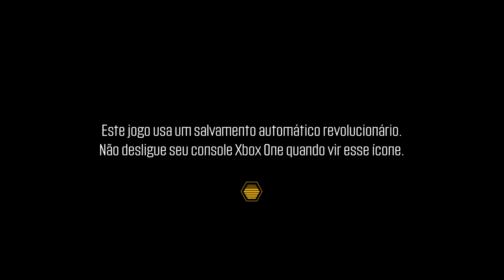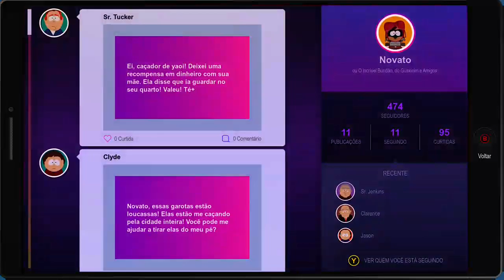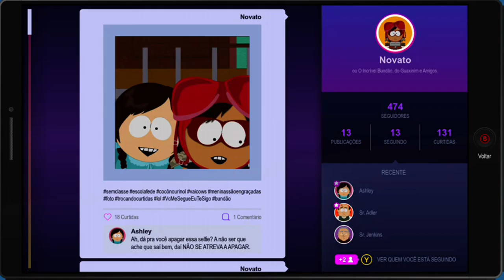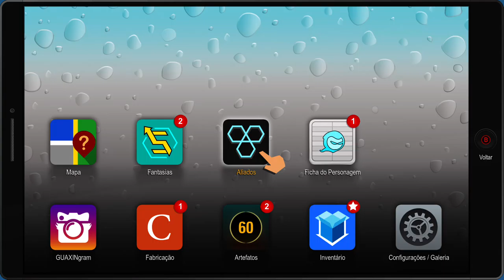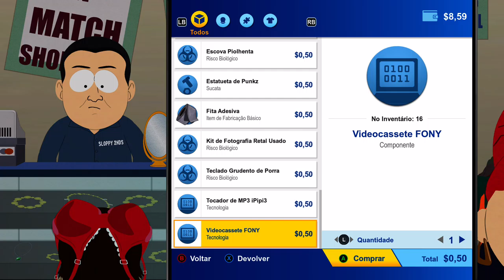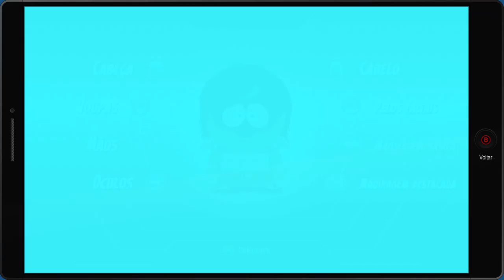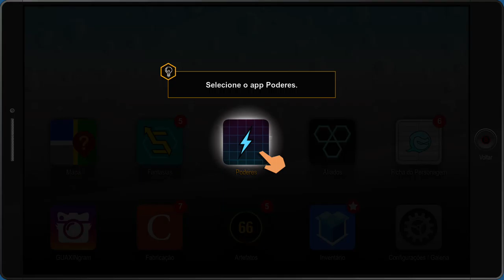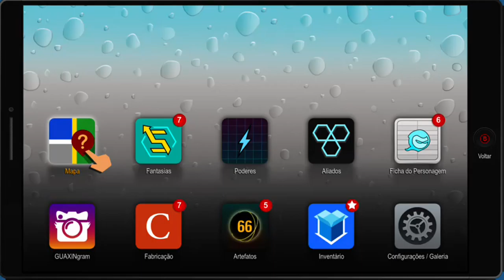South Park: A Fenda que Abunda Força - Tatuagem De Pica On Xbox One Via Mixer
O novato passa por várias provas para aperfeiçoar seus poderes.

Em uma batalha contra Os Amigos da Liberdade, o novato ajuda a Liga de Super-Heróis a vencê-la. O líder da Liga rival foge, mas o Guaxinim fica com seu celular e nele uma pista leva para todas as atividades criminosas da cidade, a Menina da Tatuagem de Pica.